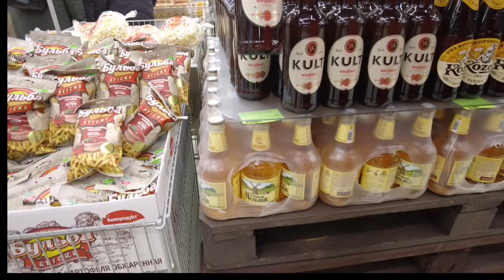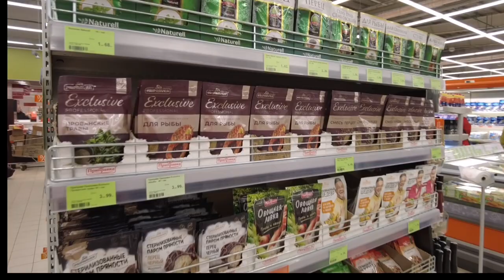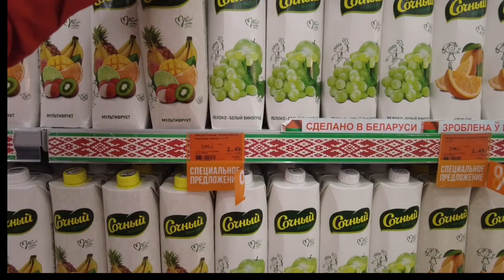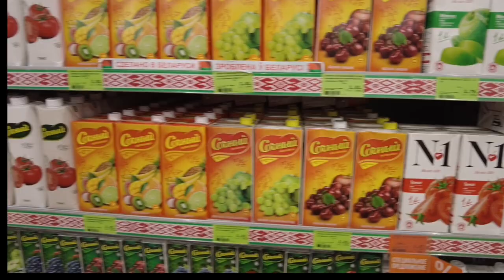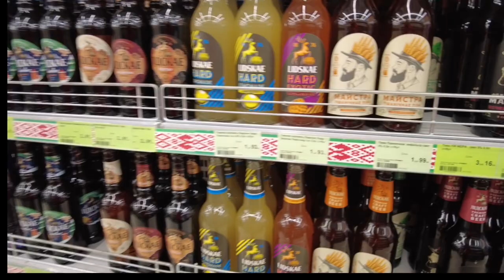Proof Sanctions aren't working: Inside Belarus Supermarket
Inside Belarus supermarkrt. Prices arr essentially the same as 1 year ago.